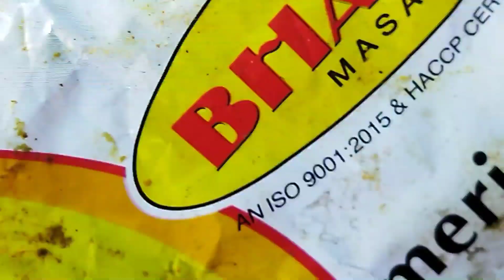fish allu curry ll newvideo ll